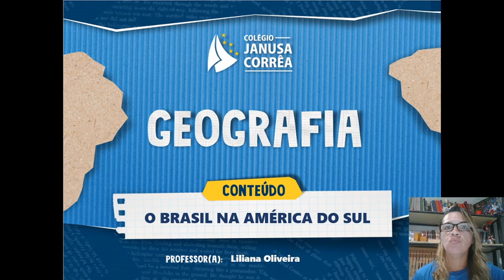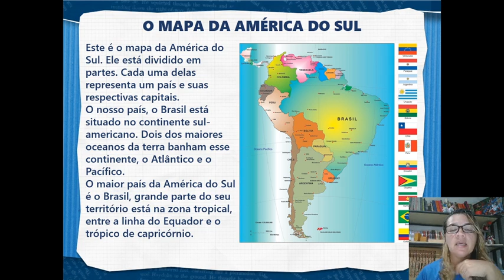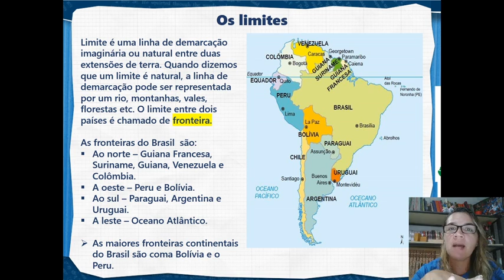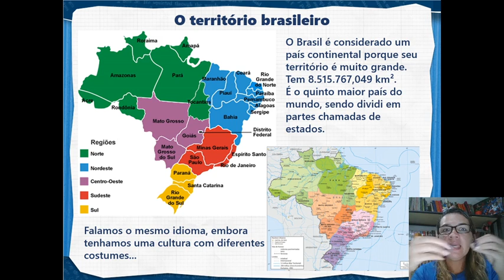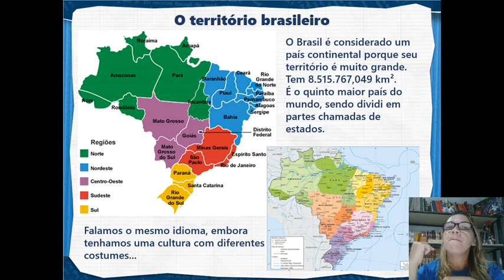O BRASIL NA AMÉRICA DO SUL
NESTE VÍDEO VAMOS ESTUDAR UM POUCO DO TERRITÓRIO BRASILEIRO E SUA LOCALIZAÇÃO NO CONTINENTE AMERICANO.